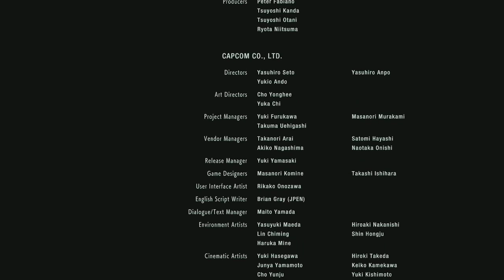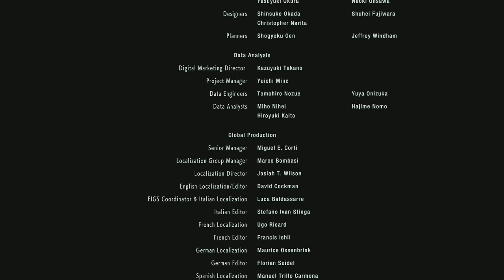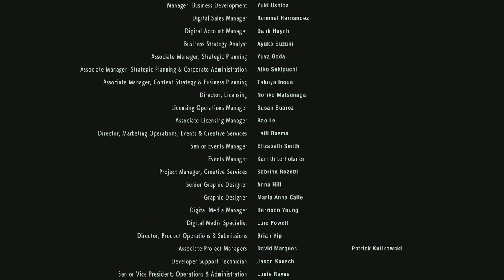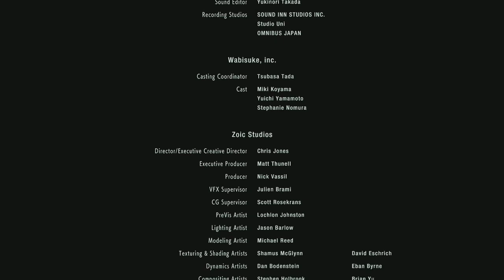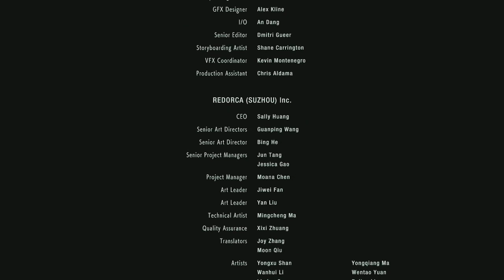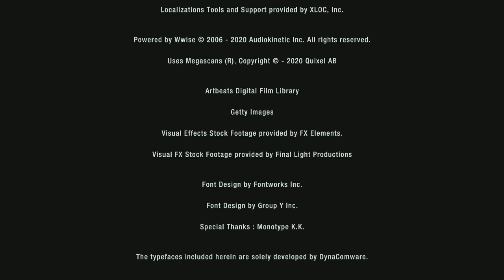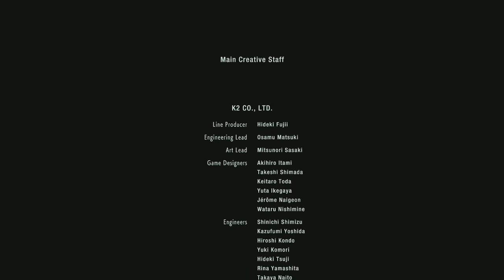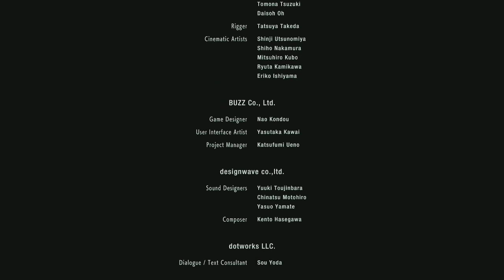Resident Evil 3|Finale|NemiBlob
While it was short, it was a wonderful remake and a real good time!